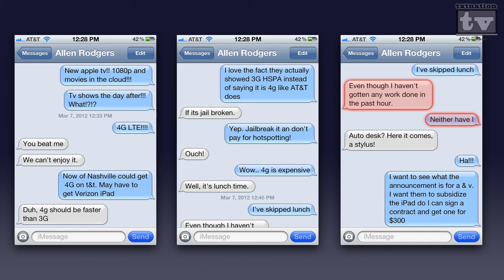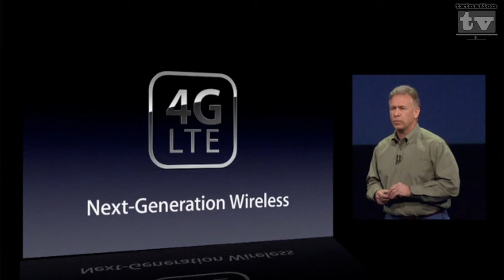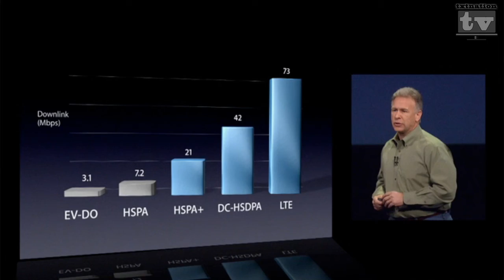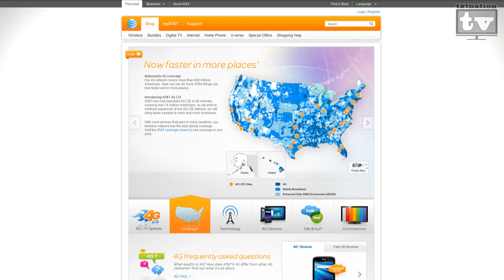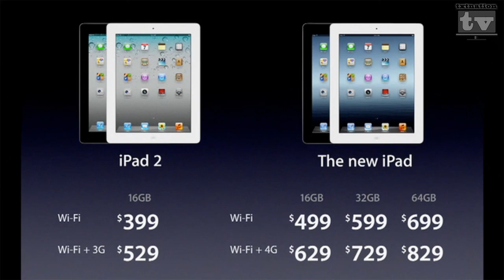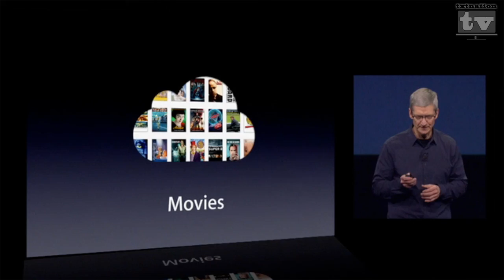txtNationTV Episode #31 The New iPad (not 3 or HD)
This week iPad 3 seemed to overshadow the news, basically everything else that came out was 2nd. Except for Netflix, who announced 1080p for the new AppleTV! Check it out!